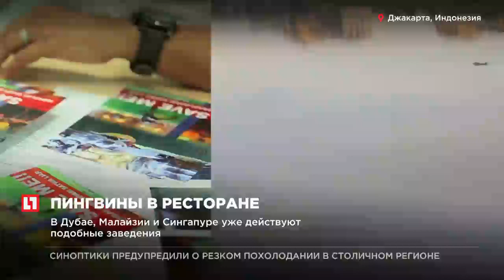В итальянском городе Пиза поселился дельфин, он обосновался в реке Арно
В итальянской реке Арно поселился дельфин, он проплыл 12 км из моря